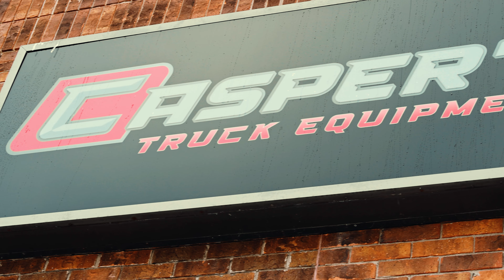Casper’s Truck Equipment - The Leading Truck Equipment Distributor for over 30 Years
We understand the importance of having reliable and durable equipment for your work vehicles. Our commitment to delivering high-quality products and outstanding customer service has made us a leader in the industry. We pride ourselves on our quick lead times. We know that time is money and we don’t want to keep you waiting. Our team works efficiently to get your order processed and shipped out to you as quickly as possible.